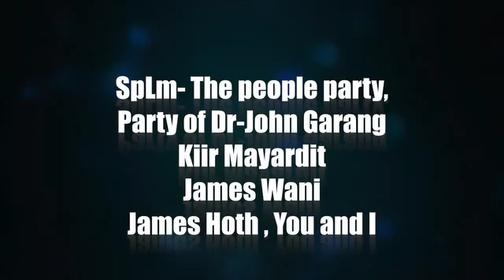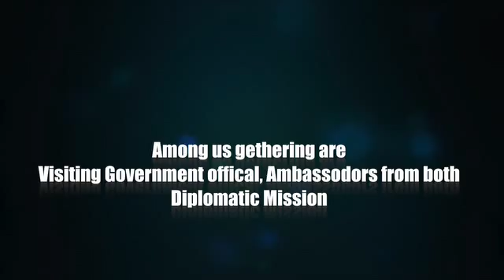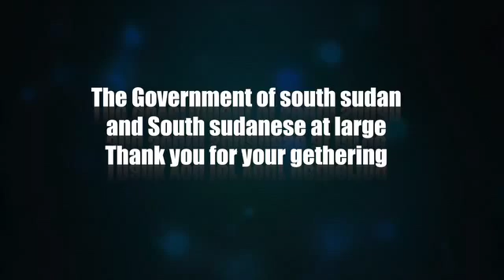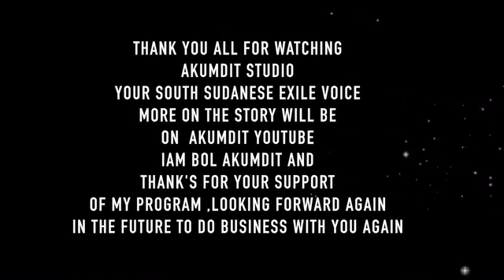South Sudanese Voices and Minnesota gathering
This video are the voices of south sudanese  exile community in support of The people Party SPLM and the elected President of south sudan-Salva Kiir Mayardit. Akumdit Studio Live from Minneapolis  Minnesota